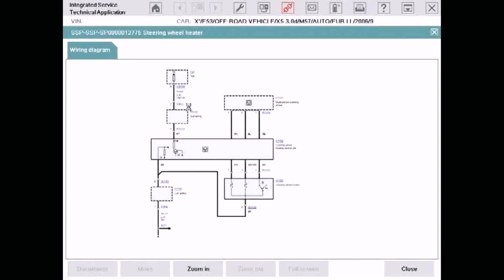2 Storey House Floor Plan Samples (see description)